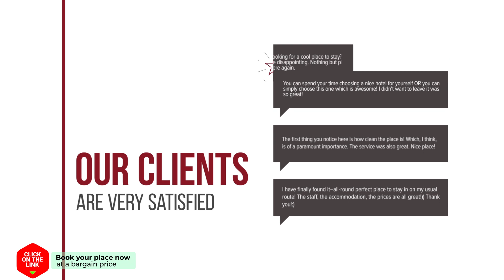Ladadika Design hotel review | Hotels in Thessaloniki | Greek Hotels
Ladadika Design hotel video review. Hotels in Thessaloniki, greek 3 stars hotels.